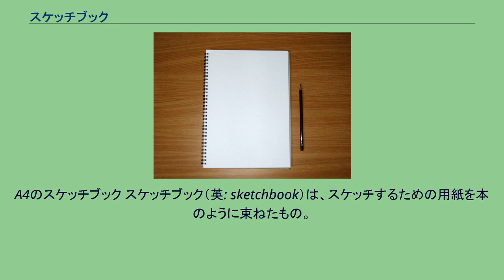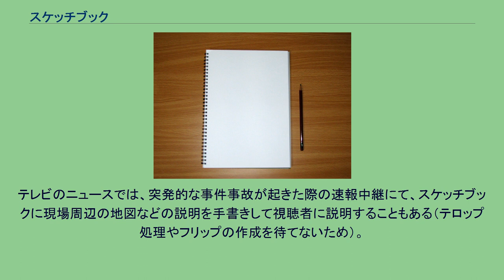スケッチブック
A4のスケッチブック スケッチブック（英: sketchbook）は、スケッチするための用紙を本のように束ねたもの。
描画などの製作過程においてしばしば用いられる。
渦巻状の金具でまとめる綴じ方は、完全に折り返して絵を描くのに他のページが邪魔にならないためである。
また、金具で留められたものばかりではなく、1枚ずつ紙が剥がせるようにしたスケッチブックも存在する。
スケッチブックにおいての作品の仕上げ方は、非常に簡単なデッサンにたくさんの覚え書きを書き込んだものから、絵にかなり手が加えられているものまで、画家により様々である。
画家の画法の変化や技能の成長といった過程を、時間の経過とともに観察することができる。
A4サイズを中心として、大小さまざまなサイズがある。
紙種も厚めでざらざらした画用紙（画学紙）・水彩紙や薄くて比較的すべすべしたクロッキー用紙など、鉛筆画や水彩画といった用途に応じて様々なものが用いられる。
紙の色は純白からクリーム色が一般的であるが、パステル用では着色紙もよく使われる。
放送業界では、カンペ（カンニングペーパー）として使用されることもある。
テレビのニュースでは、突発的な事件事故が起きた際の速報中継にて、スケッチブックに現場周辺の地図などの説明を手書きして視聴者に説明することもある（テロップ処理やフリップの作成を待てないため）。